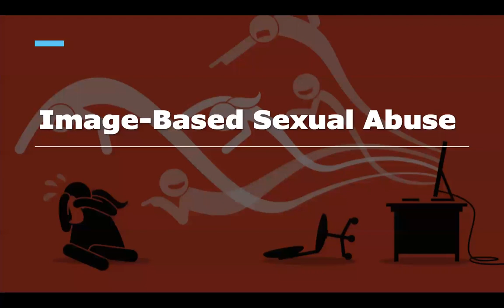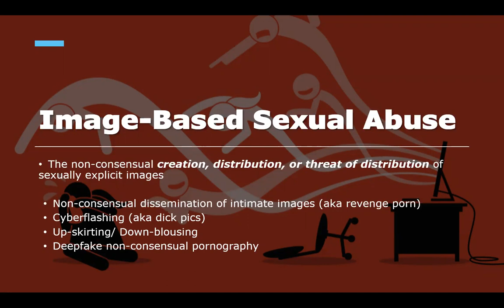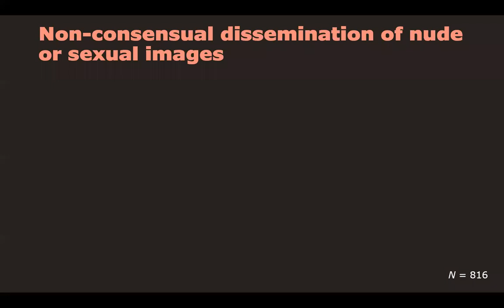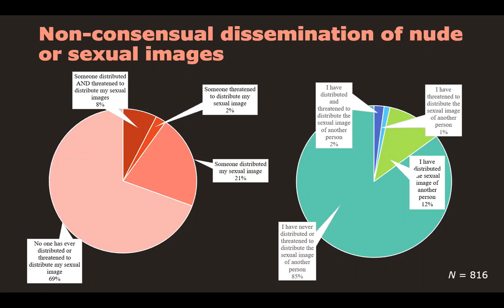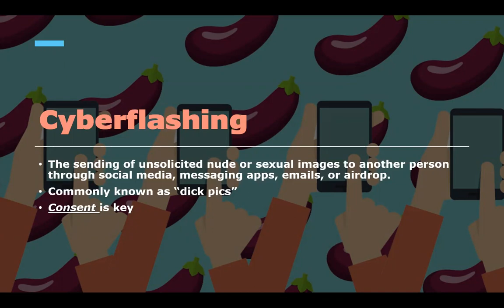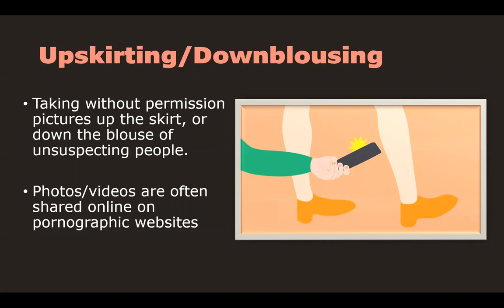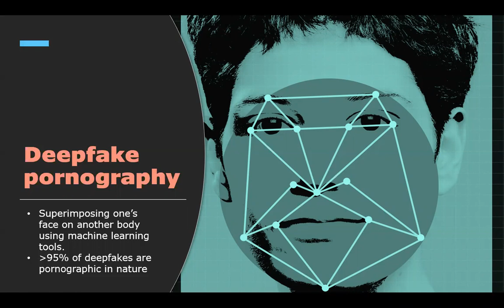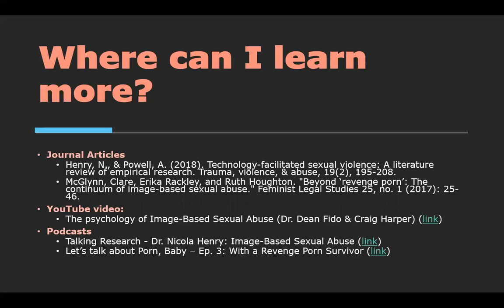What is Image-Based Sexual Abuse?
A short video for an intro Forensics class on Image Based Sexual Abuse.

Resources in the video:
YouTube video:

Let’s talk about Porn, Baby – Ep. 3: With a Revenge Porn Survivor